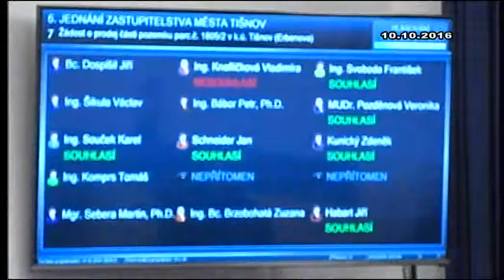Zastupitelstvo města Tišnova 10.10.2016 - bod 07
Žádost o prodej části pozemku parc.č. 1805/2 v k.ú. Tišnov (Erbenova)